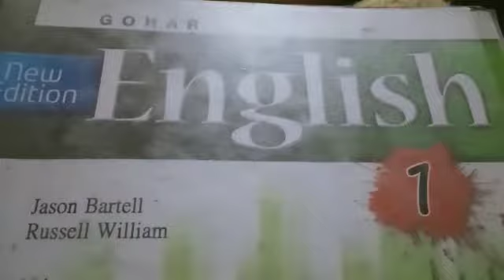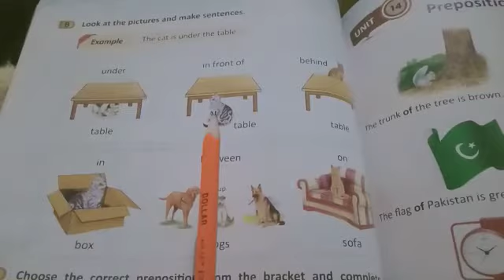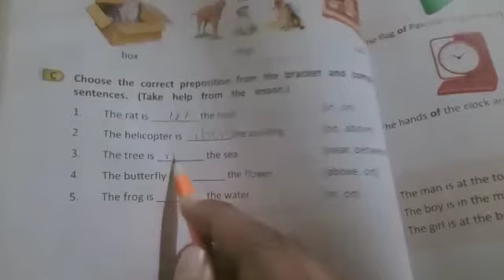English Class 1 Lecture 13 | By Farkhanda Faqir Hussain | Falcon School System